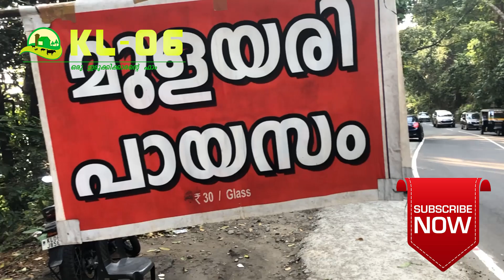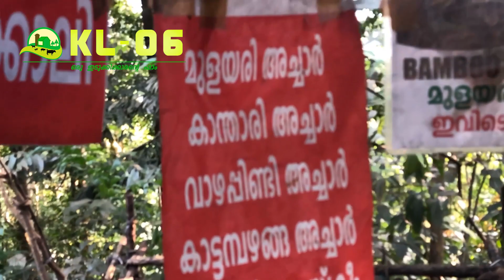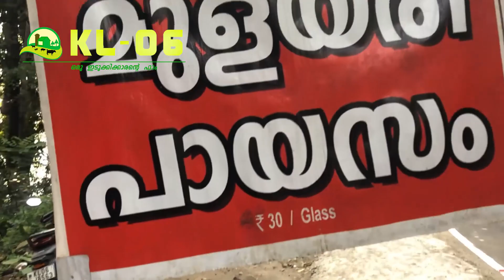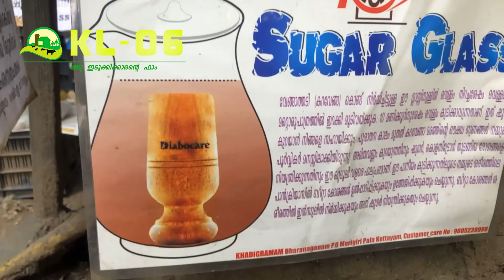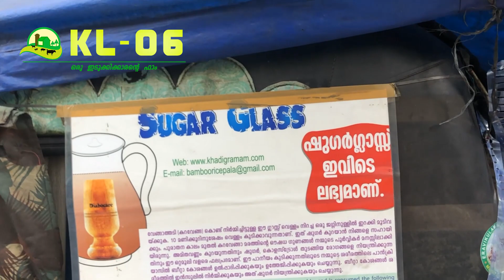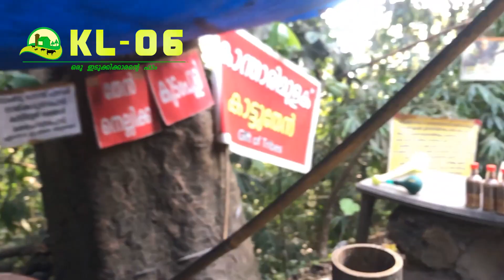മുളയരി പായസം/ ഷുഗർ ഗ്ലാസും ,Bamboo Rice/sugar glas